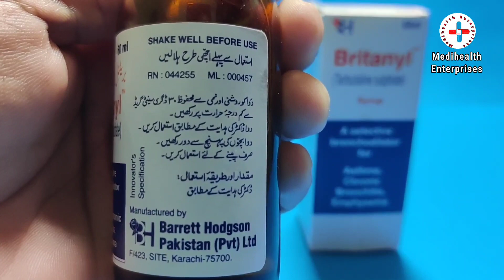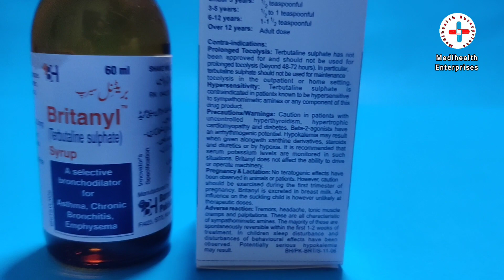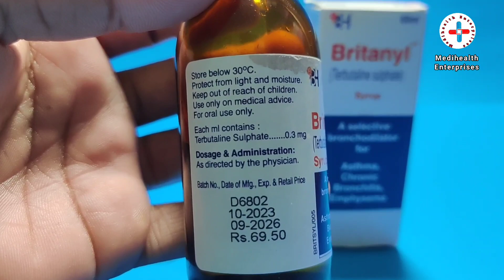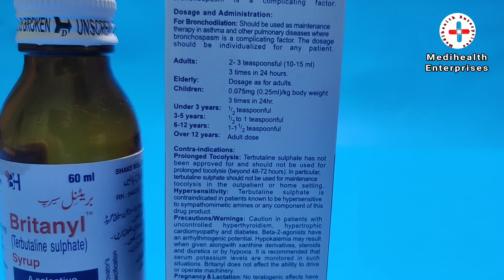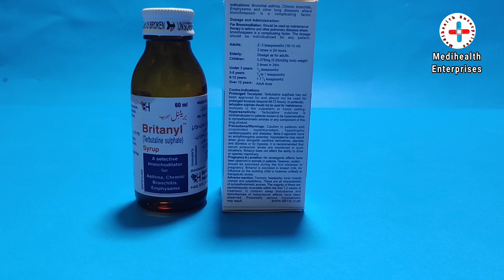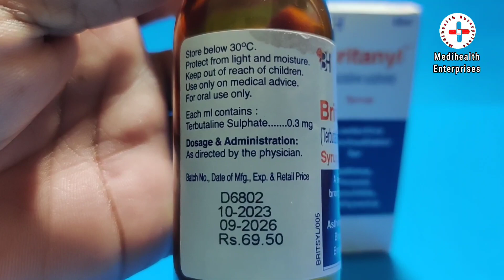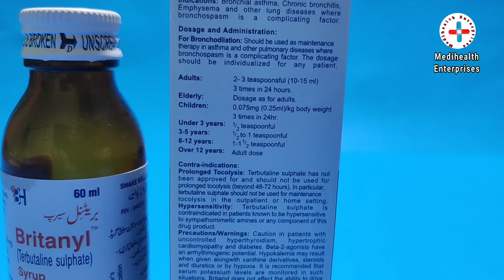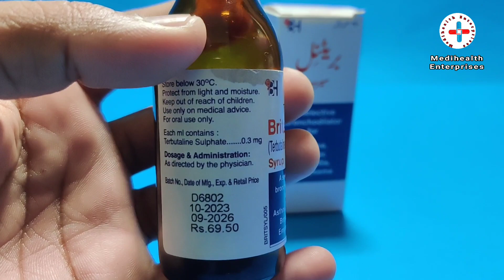britanyl Syrup uses in urdu | terbutaline suphate | bronchodilator drugs | Medihealth Enterprises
In this video I will explain about britanyl Syrup uses , Indications, dosage, contraindications precautions.

Uses of Bricanyl or britanyl Syrup
the active ingredient in britanyl Syrup is terbutaline sulphate

Acute asthma
This medicine is used to treat acute attacks of asthma characterized by sudden and severe difficulty in breathing.
Asthma - Maintenance
This medicine is used to prevent or reverse airway obstruction in patients suffering from asthma. It helps in preventing an acute attack of asthma.
Bricanyl Syrup
Description
Bricanyl Syrup is a bronchodilator medicine that is used to relieve symptoms such as wheezing, shortness of breath, chest tightness, breathing difficulties, coughing, etc. associated with asthma. It is used to treat an acute attack of asthma as well as for the prevention of further asthma attacks.
Bachon me saans tez chalnay ki wajoohat
Bacha khansi k sath saans bohat tezi le le raha hai
Khansi kartay waqt seeti bajti hai
Britanyl syrup benefits dose in children
Bachon k liye sab se acha khansi saans ka syrup
Unifylline syrup uses dosage
Seenay me khansi k doran khaday parr jayen

Bachay ko khansi bohat zyada ho saans ana mushkil ho jaye

Best cough syrup for asthmatic attacks in children

Bachon ki shadeed khansi k liye syrup

Side effects
Concerns
Usage
Should you be taking this medicine?
Consult with a Doctor for the best diagnosis.
Side effects
Major & minor side effects for Bricanyl Syrup
Shakiness in the legs, arms, hands, or feet
Dizziness
Headache
Sweating
Muscle stiffness
Tingling
Chest pain
Chest discomfort
Cough
Rash
Itching
Drowsiness
Uses of Bricanyl Syrup
What is it prescribed for?
britantyl syrup ka bachon me istmal use
kya britanyl Syrup bachon ko dena chahiye
bachon ko khansi aur saans ki takleef k liye konsa syrup dena chahiye
cough syrup for babies children
mucus relief cough syrup
terbutaline syrup uses in hindi urdu
difference between terbutaline and salbultamol

ek saal k bachahy ko khansi ka syrup kitna dena chahiye

Acute asthma
Britantyl or bricnyl  is used to treat acute attacks of asthma characterized by sudden and severe difficulty in breathing.

Allergy
Britantyl is not recommended for use in patients with a known allergy to terbutaline or any other inactive ingredients present in the formulation.

Pregnancy
Britantyl is not recommended for use in pregnant women unless absolutely necessary. All the risks and benefits should be discussed with the doctor before using this medicine.

Breast-feeding
Britantyl is not recommended for use in breastfeeding women unless necessary. All the risks and benefits should be discussed with the doctor before using this medicine. If the medicine is used, the infant should be monitored closely for any undesirable side effects.

Glaucoma
Britantyl should be used with caution in patients with pre-existing glaucoma due to the increased risk of worsening of the patient's condition. Appropriate patient education, dose adjustments, or replacement with a suitable alternative may be required based on the clinical condition.

Interactions
All drugs interact differently from person to person. You should check all the possible interactions with your doctor before starting any medicine.

Interaction with Medicine
Escitalopram
Propranolol
Ciprofloxacin
Furosemide
Erythromycin
Clozapine
Carvedilol
Amiodarone
Labetalol
Moxifloxacin